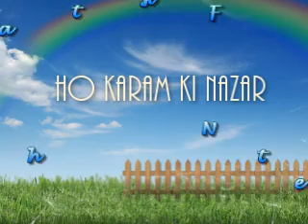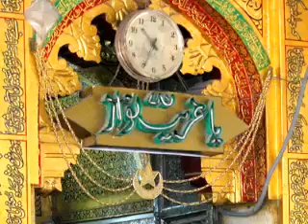Nusrat Fateh Ali Khan (Ho Karam Ki Nazar)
Ho Karam Ki Nazar by Nusrat Fateh Ali Khan